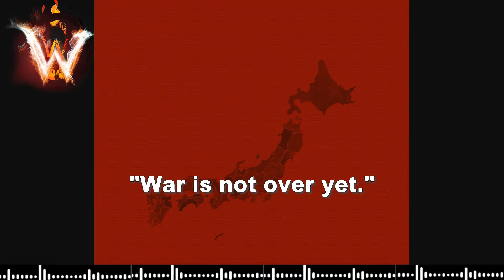哥斯拉-1.0 故事CG同樣精彩 Godzilla -1 半soundbite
Wild Wildy 148 電影影評 //  少劇透於彈位，不想劇透可飛後半